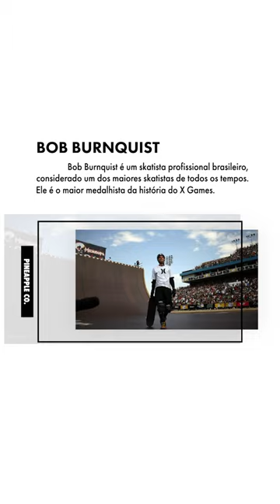Gian Naccarato fala sobre Bob Burnquist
No Shop-Pineapple Co. O apresentador DJ Héron Love bate um papo com os skatistas Filipe Ortiz, Gian Naccarato e Dwayne Fagundes.

O skatista profissional Gian Naccarato contou sobre já ter conhecido um grande ídolo, Bob Burnquist, e como já foi convidado para andar na famosa Mega Rampa.
Assista ao episódio completo para saber mais sobre a história dos skatistas!

Ative as notificações e fique por dentro